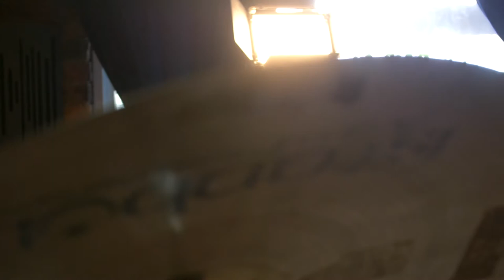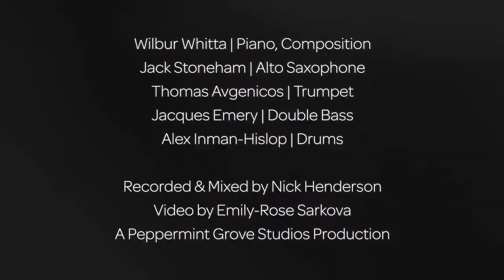Wilbur Whitta - Sea Legs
Wilbur Whitta - Piano, Composition
Jack Stoneham - Alto Saxophone
Thomas Avgenicos - Trumpet
Jacques Emery - Bass
Alex Inman-Hislop - Drums

Recorded and mixed by Nick Henderson
Video by Emily-Rose Sarkova